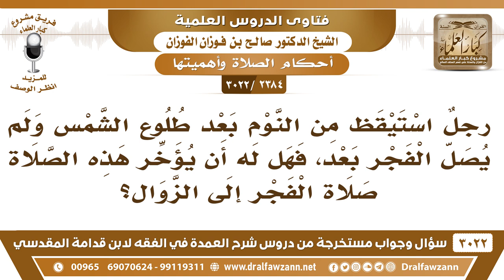[2384 -3022] رجل استيقظ من النوم بعد طلوع الشمس فهل يؤخر صلاة الفجر إلى الزوال؟ - الشيخ صالح الفوزان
-"[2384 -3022] السؤال: رجلٌ استيقظ من النوم بعد طلوع الشمس ولم يصل الفجر بعد، فهل له أن يؤخر هذه الصلاة صلاة الفجر إلى الزوال؟
الجواب: الجَوَابُ: لا، قال ﷺ [من نسي صلاةً أو نام عنها فليصلها إذا ذكرها أو استيقظ لا كفارة لها إلا ذلك] يباشر، يبادر بالصلاة يبادر بالصلاة في أي وقت، ولو في وقت النهي يصلي.
للاشتراك في قناة الشيخ صالح الفوزان

للاستفسار والإقتراحات والدعم
رئيس الفريق
لمشروع كبار العلماء